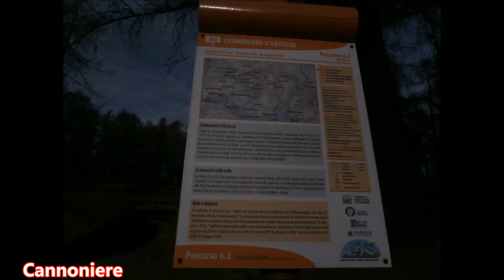Sueglio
Capodanno 2015 - Vicoli e sentieri di Sueglio